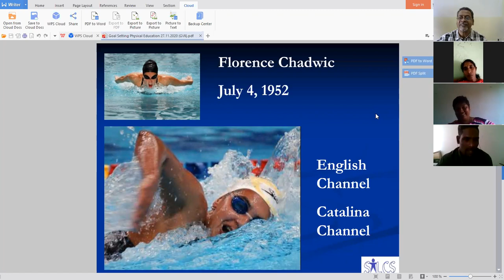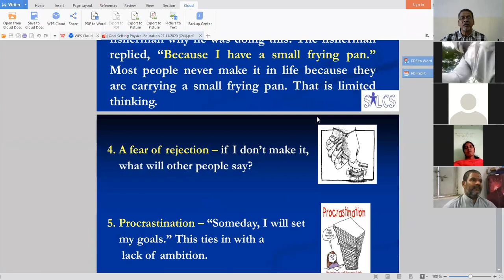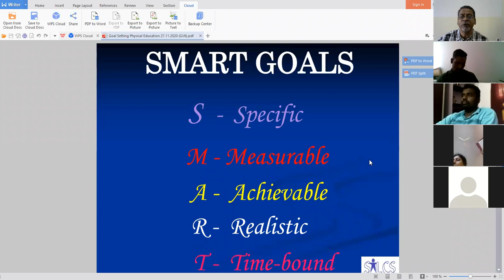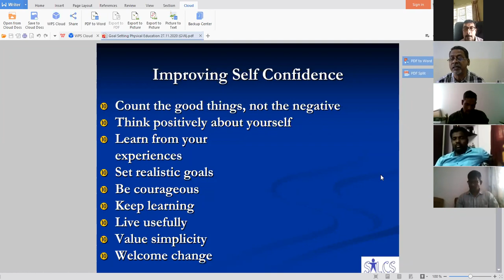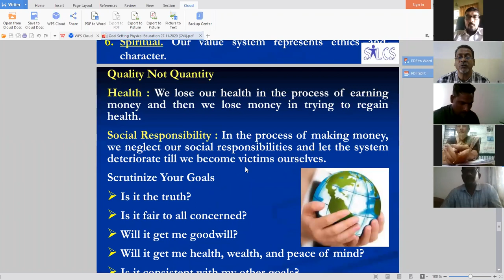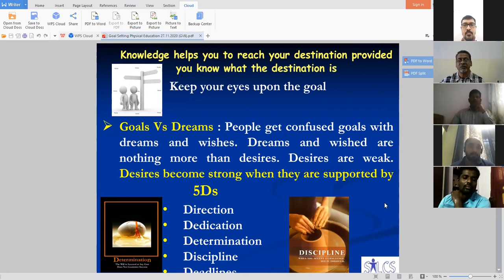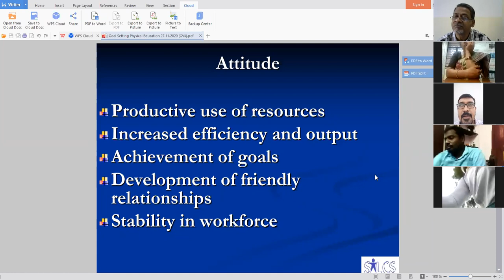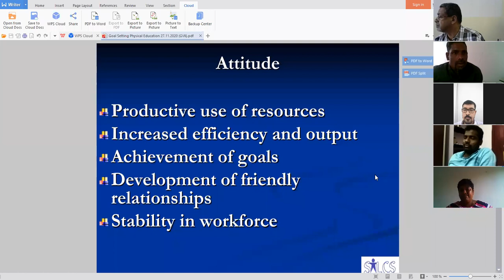Prof. Venkatesh Kumar G., DoS in Psychology, University of Mysore, Mysore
Delivered lecture on "Sports Psychology " at 11th Refresher Course in Physical Education (Online) on 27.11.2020